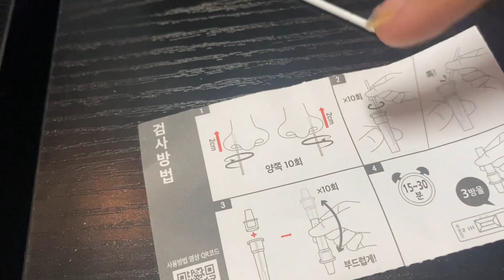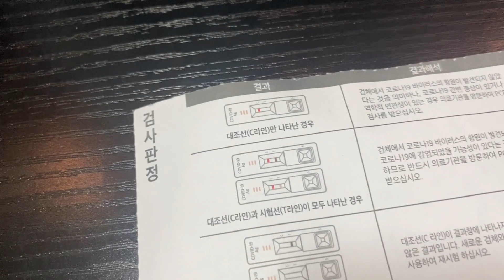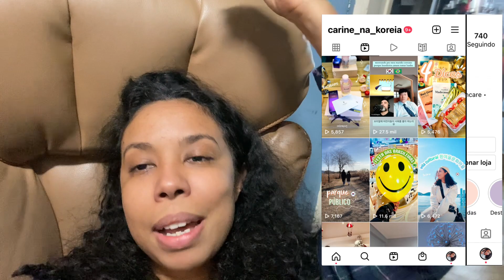Primeira vez fazendo teste do COVID em casa 😭 casal internacional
Desde que começou a pandemia 😷 estava sem fazer teste . Hoje não escapei

Ajuda muito e confere se está inscrito 👀
Se for novo por aqui, já se inscreve 😍
Comente o que achou do vídeo que respondo vc 😉

Bykorea skincare

Conheça lugares incríveis na Coreia do Sul, realize seu sonho, aprenda a dançar Kpop, desfrute da culinária coreana e registre seus momentos nos cenários dos doramas.
Viajar com @rotaworldtur trará esses momentos inesquecíveis para você.

✨App peoople:
Ganhei dinheiro 💰 indicando seus filmes favoritos no app do peoople comunidade para compartilhar seu dorama favorito 🤩

Quer aprender coreano? 🇰🇷

Sobre nós:

Me chamo Carine dorameira de verdade que veio pra Coreia do Sul por causa de um coreano que me apaixonei 🙋🏻 Hong de BUSAN ! com seu satori fofo.
Juntos estamos curtindo a vida e mostrando pra vocês esse país chamado COREIA DO SUL 🇰🇷
aproveite 😉 porque a gente é da zoeira amor 🙆🏻🙆🏽‍♀️